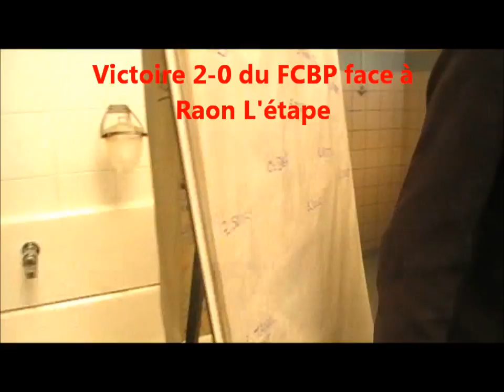FCBP - Raon l'étape [ Résumé Vidéo ]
CFA Groupe B / FCBP - Raon l'étape / Samedi 21 avril 2012 - Stade Municipal de Péronnas